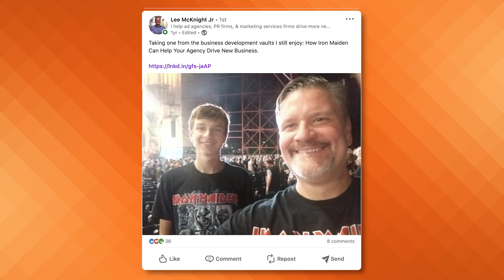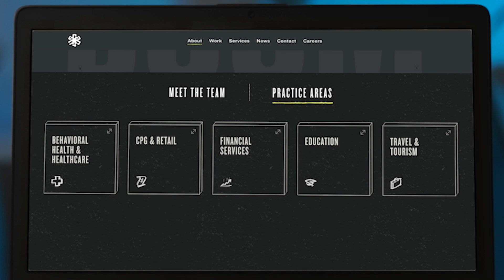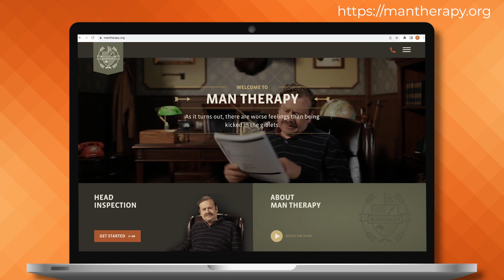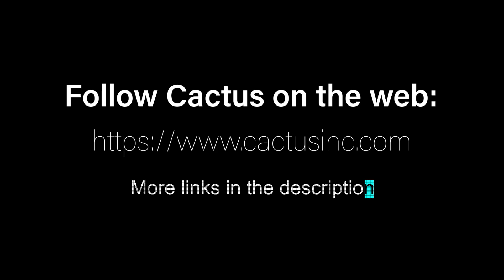Cut to the Chase with Jeff Graham, President & CMO at Cactus | Ep.7 (part 1)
This is Cut to the Chase- The RSW/US interview series that delivers brief, but impactful views from ad agency principals and business development leaders on growth strategies and the challenges that come with them in today’s weird, evolving landscape.

Jeff Graham is President & CMO of Cactus, a 33 year-old independent agency located in Denver, CO. Jeff's 30 years in advertising includes agency and account leadership roles at Barkley, Grenadier, Crispin Porter + Bogusky,  Arnold, CORE and TBWA\Chiat\Day.

  In this episode, Lee & Jeff talk:

-The shared love of early metal and how that ties into an RFP (it will make sense when you see it)

-Jeff's background prior to Cactus, which included runs at TBWA, Arnold, Crispin Porter + Bogusky, & Barkley

-The background on Cactus, founded in 1990

-The Cactus vertical breakdown amongst 5 verticals: how they structure those on their site, and from a business development standpoint

-Every agency seems to have a process: why the Cactus Belief and Behavior Design™ process stands out and reinforces everything the agency does/stands for

-How and why Cactus said “yes”, early on, to the briefs so many agencies run away from

-Man Therapy-what it is, why Cactus created it, and what it's meant to the agency

-In 2022, Cactus was named one of the Drum's best performing agencies, one of Outside Magazine's Best places to work, and ranked in The One Club, global creative rankings. While so many firms were struggling post-pandemic with maintaining culture and teams overall, Jeff discusses how Cactus remained vital and how the entire team realized success.

 More about Jeff: Jeff’s account work spans some of the world’s most iconic brands—Microsoft, Volkswagen, Jack Daniel’s, Best Buy, the NFL, Gibson Guitar, Virgin Mobile, Bass Pro Shops, Indian Motorcycle, Under Armour, and Old Navy (where he served as interim CMO). For decades, Jeff has taught university students and mentored young account professionals on the art of 'creative account leadership' - by creating the conditions on their accounts where bold, culture-changing creative ideas can live, the account discipline can play a crucial role in making great work possible. Jeff is a graduate of the Missouri School of Journalism and St. Louis University’s MBA program. He's a classic car nut, cancer survivor, proud dad to 4 amazing girls, board member of One Club Denver, and a past-president of Ad Club Colorado (AAF).